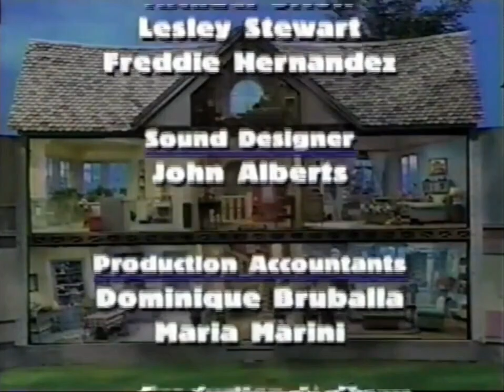bear in the big blue house credits (rolie polie olie & new episode of danger force audio promo)